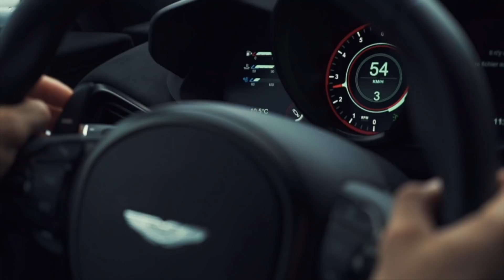🏗 EPISODE 8 - Comment bien préparer son chantier de construction ?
Bienvenue dans cette longue et belle série de vidéos décortiquant ma construction de deux maisons.
Le but est de te filmer et commenter chaque étape de ce projet pour que tu puisses le comprendre et le dupliquer. La majorité des conseils donnés dans ces vidéos sont valables aussi bien pour de la construction, de la rénovation, avec des petits comme d'importants budgets. La logique restera la même.

🔶 Conseils gratuits à recevoir par mail pour te former en rénovation et construction

🔷 Séminaire et conseils gratuits par mail pour te former sur la recherche de biens, crédit, fiscalité et comprendre toutes mes opérations

Mon métier de formateur consiste uniquement à donner des informations concernant des techniques de recherche de biens, de travaux, de vente, négociation, montage de dossier bancaire, fiscalité et tout autre sujet connexe. En aucun cas je ne suis habilité à vendre ou conseiller quelconque placement financier, produit ou bien immobiliers. Je partage dans mes vidéos ma propre expérience personnelle, mes propres achats immobiliers, placements ou professionnels avec qui je travaille, en indiquant les avantages et inconvénients à chaque fois. En aucun cas, cela ne doit être considéré comme une vente de ma part, ou recommandation. Je porte seul la responsabilité de mes propres investissements. Et vous devez être conscient que vous êtes le seul responsable quant aux choix d'un professionnel ou investissement. En aucun cas, Christopher Wangen Formations ne peut être tenu responsable de vos choix d'investissement et de professionnels.